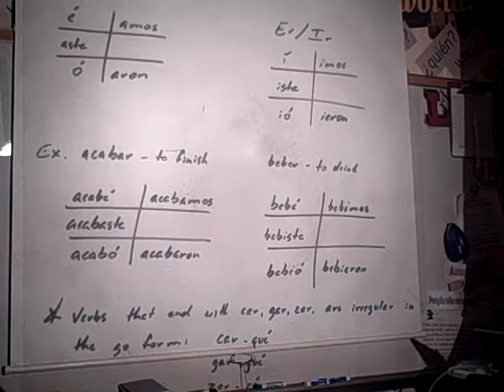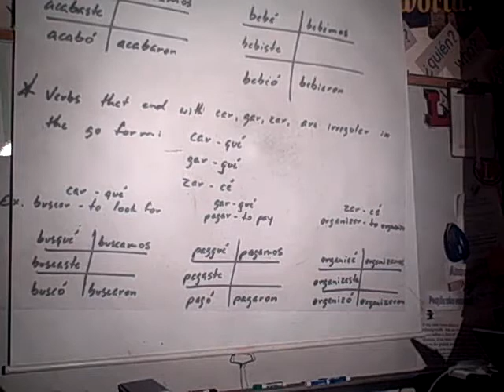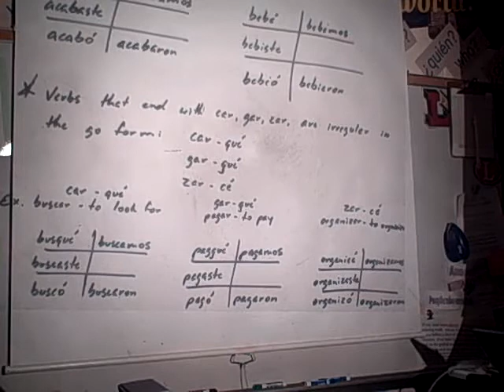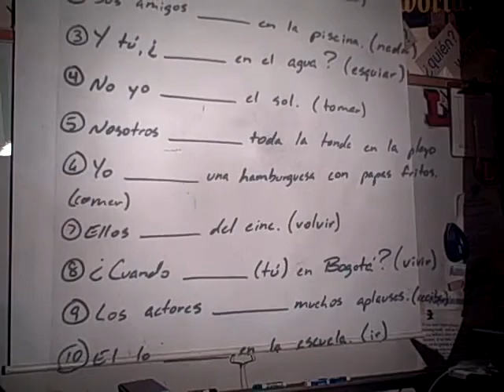Spanish Two - Regular Preterite Midterm Review (student presentations) - Sra. Mayo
For a more complete Midterm Review over all topics, see the following link and use it with your midterm review/study packet: